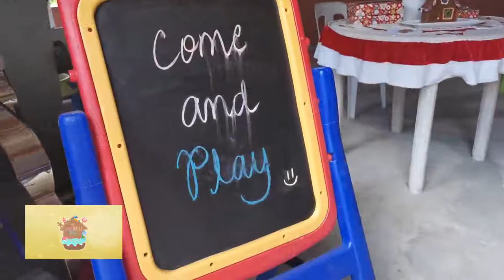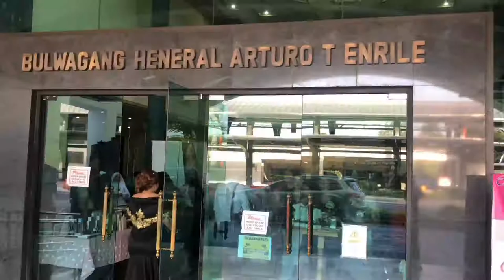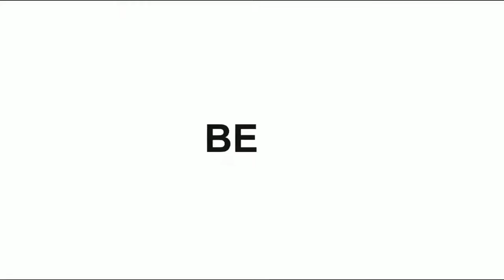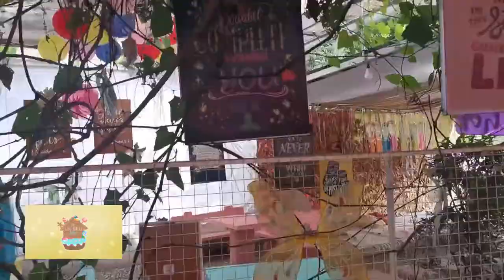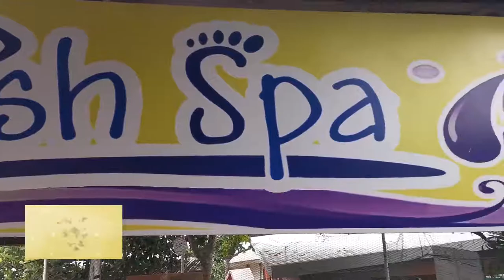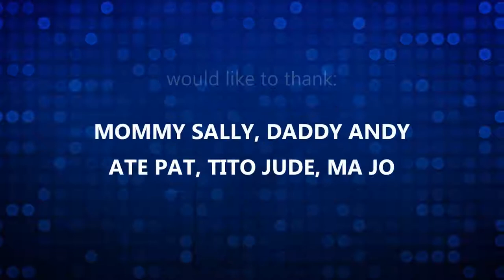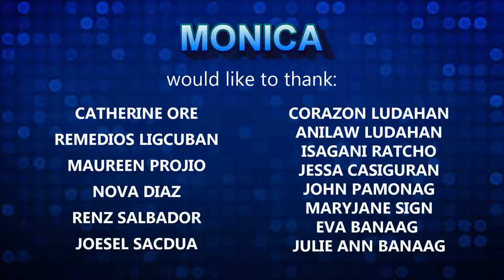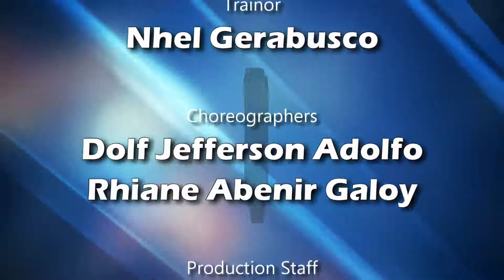Talents Academy (S3 Episode 1)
Watch Talents Academy Season 3 pilot episode featuring Gingerbread House.